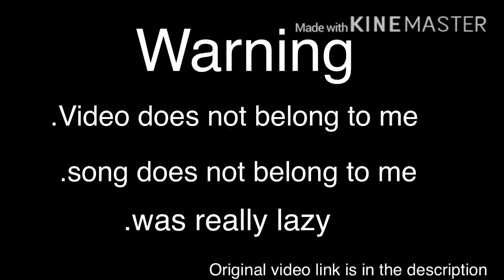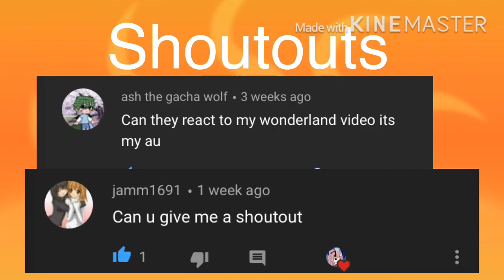Mha reacts to Wonderland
Music is not mine
Bnha is not mine
Sorry for being lazy